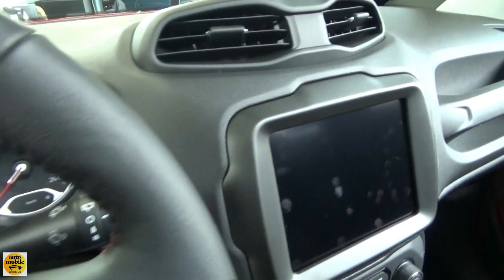2020 Jeep Renegade Trailhawk 2.0 MultiJet 170 - Exterior and Interior - Brunold Automobile Stuttgart